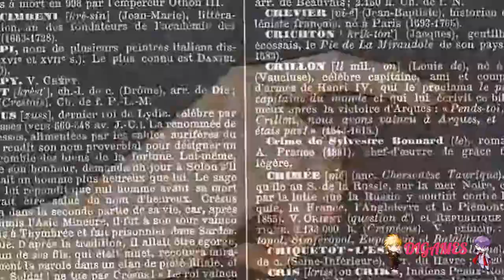Paradise (Mitsugi) #27- ¡SALVADO!